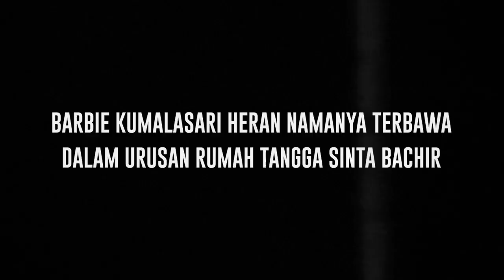Muzdalifah Ungkap Perjuangan Hidupnya yang Kini Turun Langsung Membangun Bisnisnya